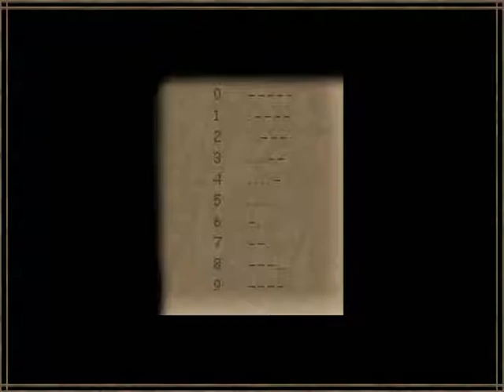Let's Play Desert Nightmare [BLIND] Part 7: Go To Jail!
On the border of dreams and reality is a place where they overlap. Dreams can be dangerously real. Welcome... to Dusty Creek...

We go to jail, get out through a rather unorthodox method, and start another series of puzzles! Oh, and we're still dying! This could pose a problem... (Don't worry, I'll rectify it next episode!)